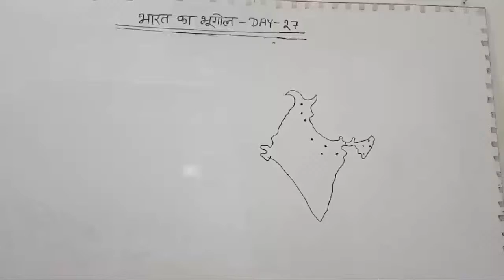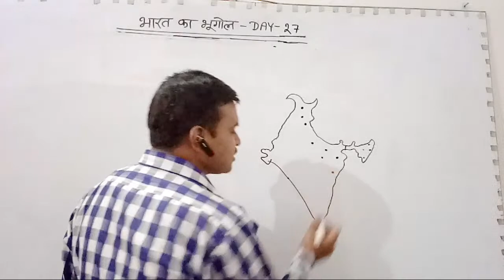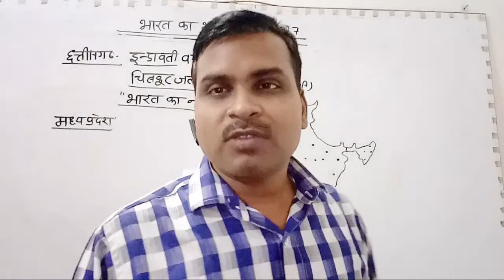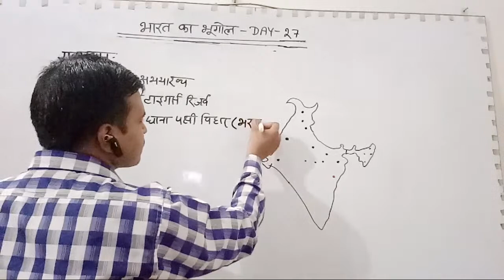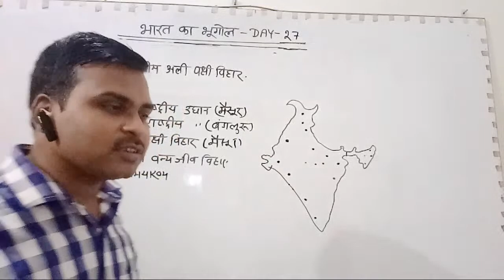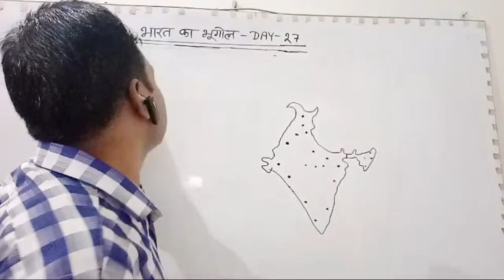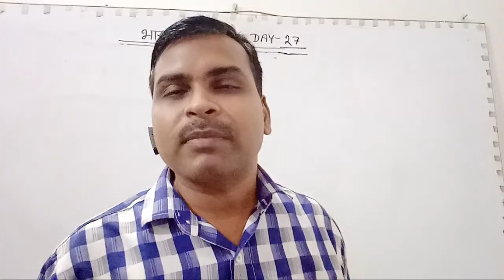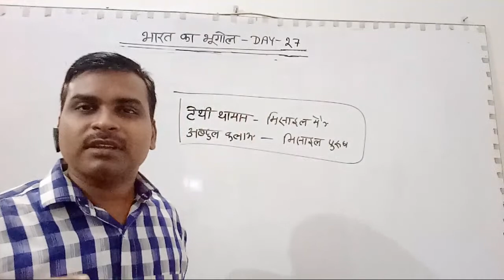भारत के राष्ट्रीय उद्यान Day-2